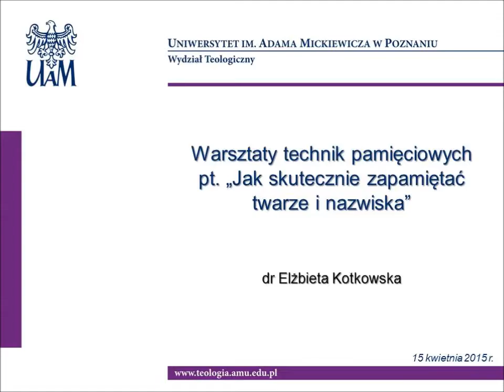Festiwal Nauki i Sztuki 2015 - Wydział Teologiczny UAM cz. 4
Fragment wykładu:

Warsztaty technik pamięciowych pt. "Jak skutecznie zapamiętać twarze i nazwiska"

dr Elżbieta Kotkowska

Warsztat mnemotechnik (technik pamięciowych) przeznaczony dla osób z niepełnosprawnościami jak i pełnosprawnych. Uczestnicy będą mogli przyswoić w formie szkoleniowej techniki pozwalające skutecznie zapamiętywać i kojarzyć twarze i nazwiska dzięki wykorzystaniu metod dydaktycznych.